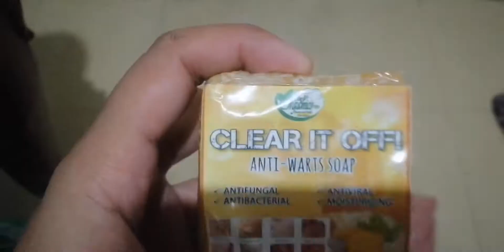FIRST GIVEAWAY for OUR FIRST YEAR HERE || Catherine Caparas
Hi guysh! Teaser of our first ever giveaway in our first year here in YouTube World ❤️

Mga di po nabenta sa shop namin. ALL are new except perfume na may bawas ng konti. Comment niyo po kung gagamitin ko na lang ung pabango o ipapamigay ko pa rin haha! May aasikasuhin po kasi ko kaya I decided to let go of my stocks. Sayang di nabenta pero okay lang 😊 PARA SA INYO TALAGA YAN 💕

SANA SUPORTAHAN NIYO PO KO SA PAGIVEAWAY NATIN ☺️